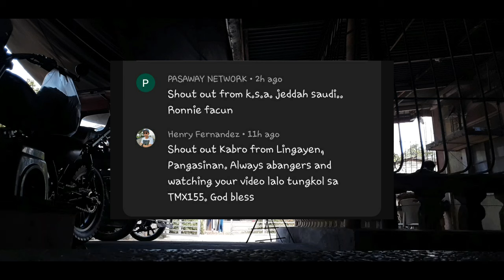TMX155 FROM BAGUIO CITY CONVERT NATIN 1 DOWN 4 UP TRANSMISSION